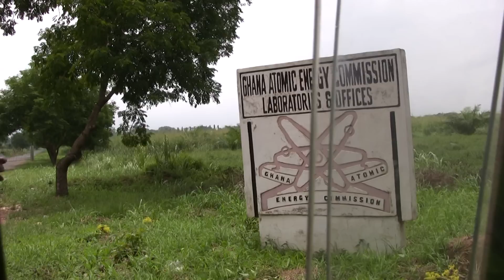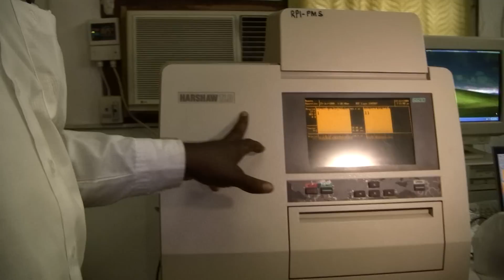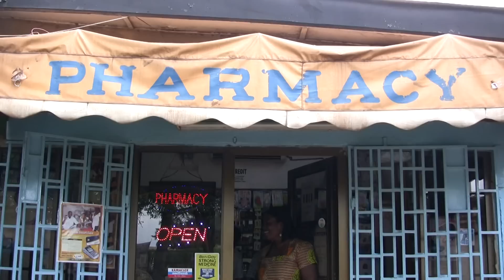Atomic Junction, Ghana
Teaser for film by Abena Dove Osseo-Asare on Kwabenya, Ghana, popularly known as Atomic Junction. What does it mean to have nuclear power in an African suburb?

(Research funded by the Harvard Academy for International and Area Studies and the National Science Foundation).

Camera Assistance - Theodora Amaglo
Research Assistance - Cassandra
Editing Assistance - Reggie Royston and Joanna Brockhouse